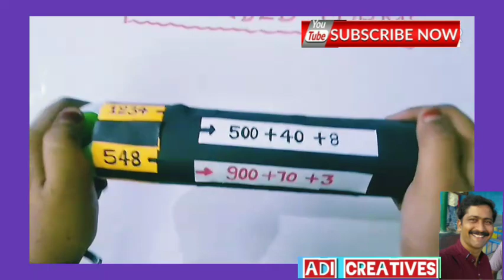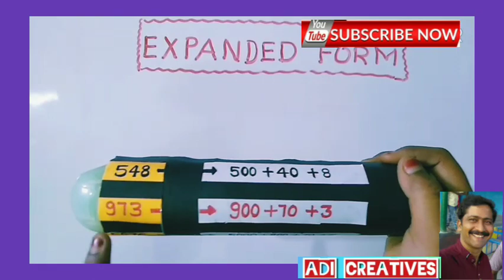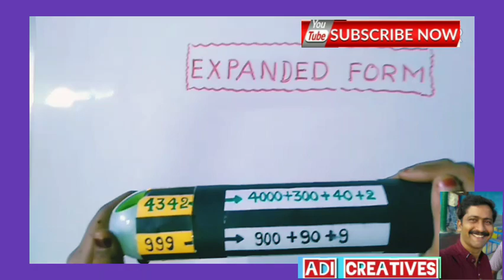EXPANDED FORM USING EMPTY SPRAY BOTTLE . NO COST LOW COST T.L.M for Maths